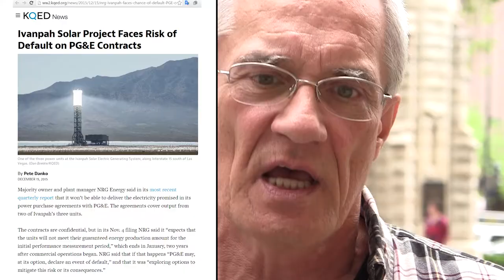1h57m09s23f Stop Burning Stuff for Energy - Nuclear Energy has Already Been Collected - TR2016a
We have to get beyond burning stuff for energy.  And we can go to a dispersed form of energy, which is gathering wind and solar. Or we can go to a more concentrated form of energy, which is nuclear.

Mike Conley:
And the disadvantage of wind and solar that will always exist is the amount of labor, energy, and expense of gathering and concentrating and directing that energy.

Because energy had to be collected and directed to do work. And nuclear energy has already been collected.